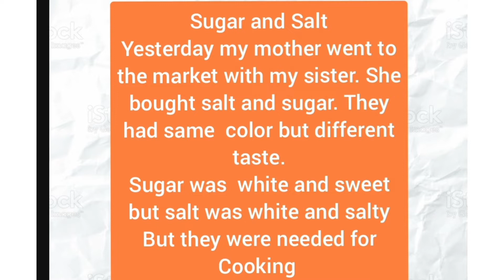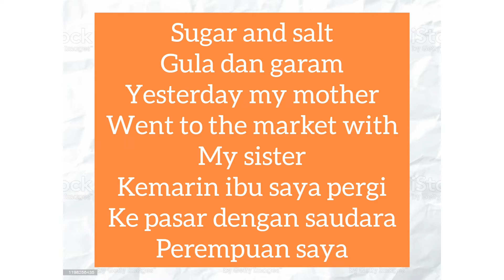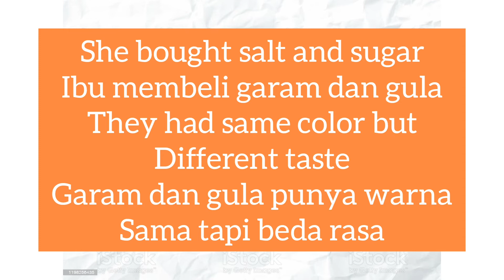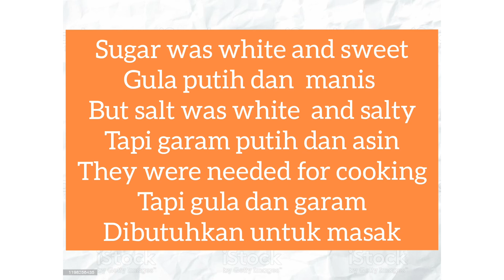Contoh cerita pendek Bahasa Inggris lengkap dengan artinya topik" sugar and salt ( gula dan garam)